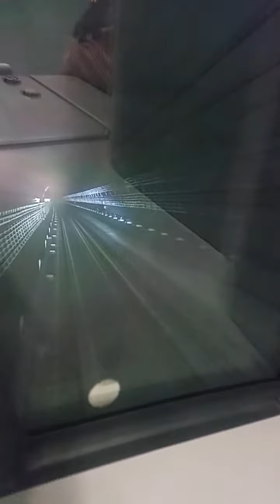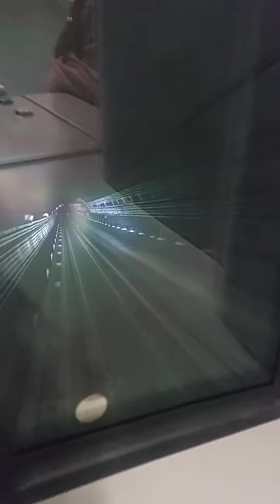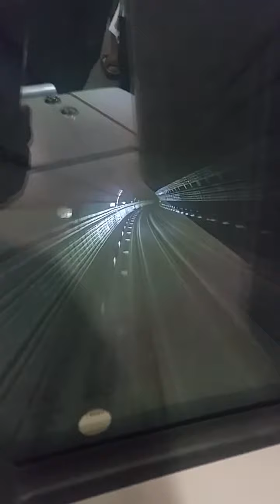Downtown Line Stage 2 from Bukit Panjang to Rochor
Actual time taken from Bukit Panjang to outskirts of City. Taken on opening day